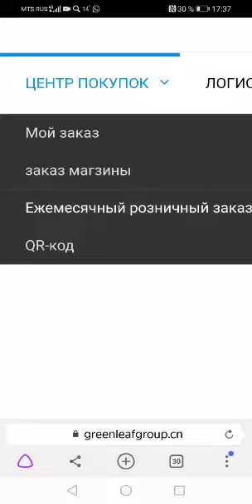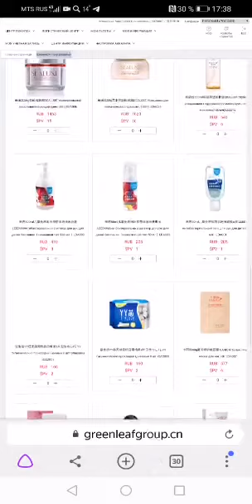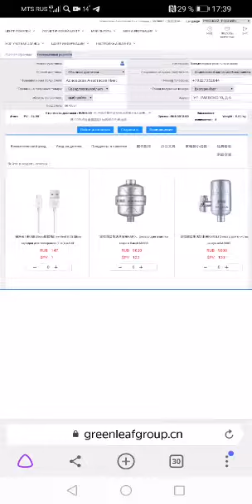Как сделать заказ PV товаров GREENLEAF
🏆 Лучшее бизнес предложение в интернете в 2020 году.
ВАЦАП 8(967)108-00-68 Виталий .